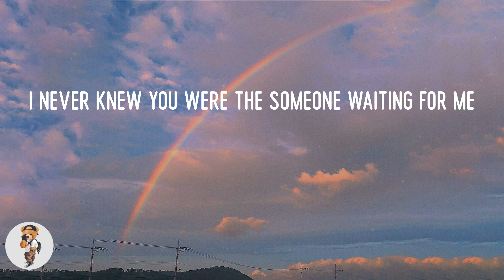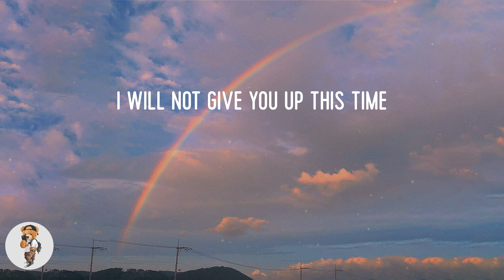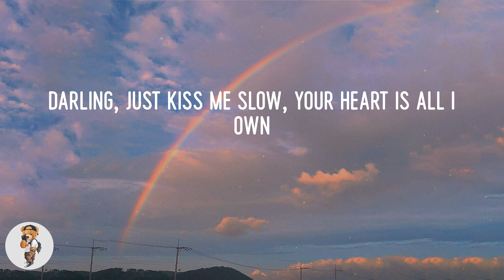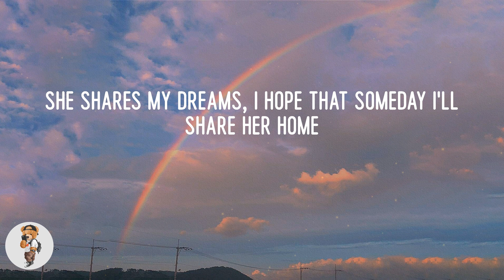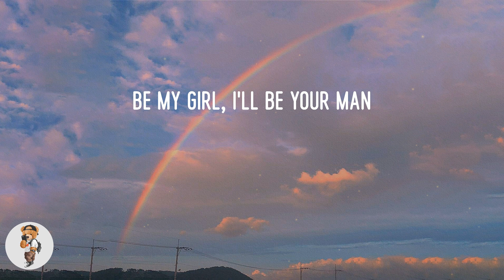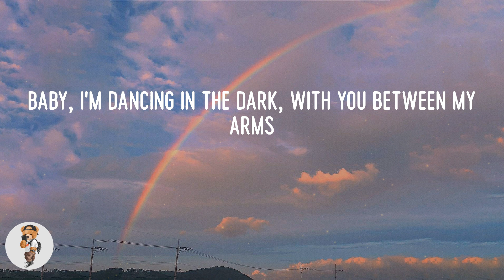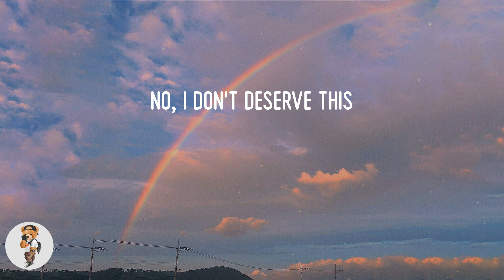Ed Sheeran - Perfect (Lyrics)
Lyric video: Perfect - Ed Sheeran